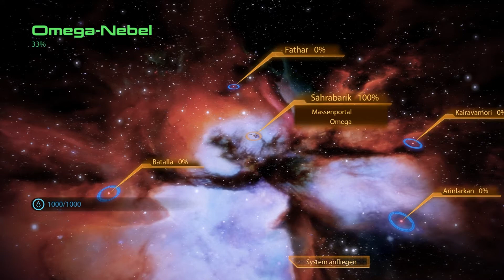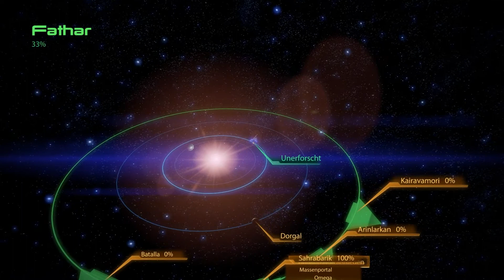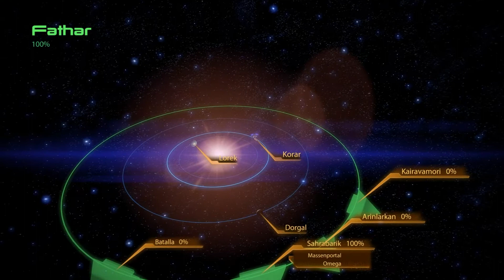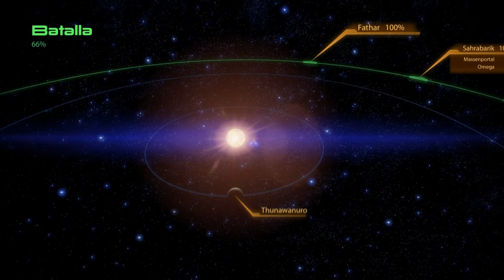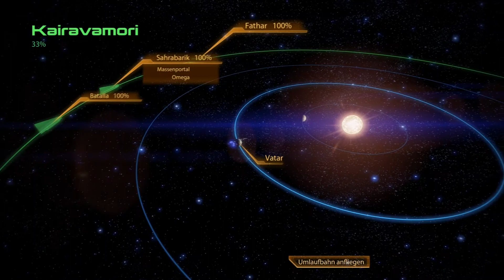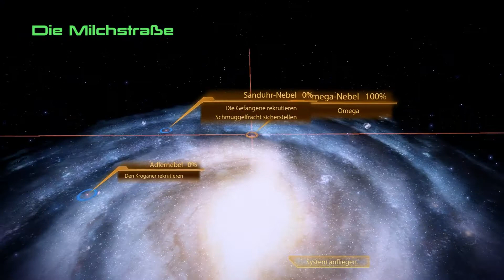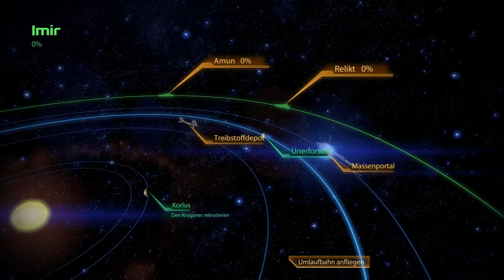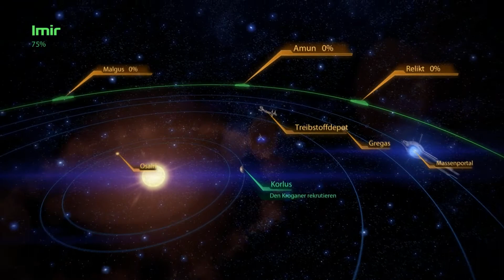Let's Play Mass Effect 2 #15 [BLIND/HD] Galaxie erforschen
Mass Effect 2 ist der 2. Teil einer der storyintensivsten Spielereihen der Videospielgeschichte. Erneut schlüpfen wir in die Rolle des Commander Shepard, allerdings sind seit den Geschehnissen aus Teil 1, 2 Jahre vergangen und die im ersten Teil entlarvten Feinde, die Reaper haben in dieser Zeit (andere, als so manch Anderer) nicht untätig verbracht. So bahnt sich die nächste große Bedrohung an und wir alle wissen, dass nur einer das Universum vor den Reapern retten kann, Struwwel Shepard ;)